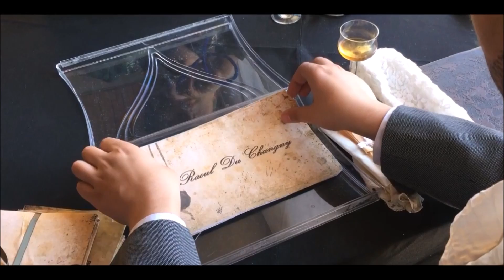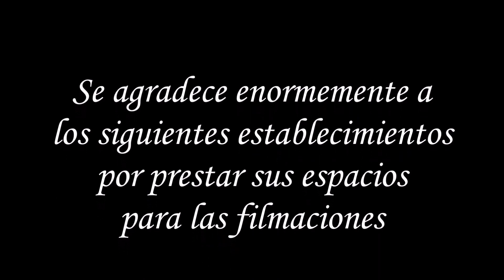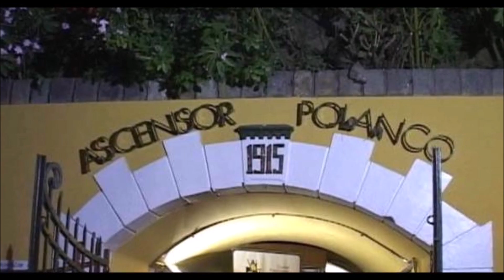El Fantasma de la Ópera (Book Trailer) (REUPLOADED)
El Fantasma de la  Ópera Book Trailer Oficial Español Latino.
Muchas gracias a todos los establecimientos que nos prestaron sus espacios para las filmaciones =)